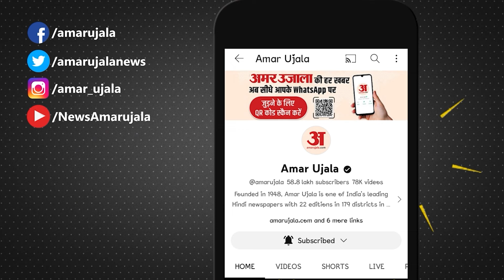Bollywood News:शमिता शेट्टी ने परिवार के साथ धूमधाम से मनाया बर्थडे, जानें Bollywood की बड़ी खबरें